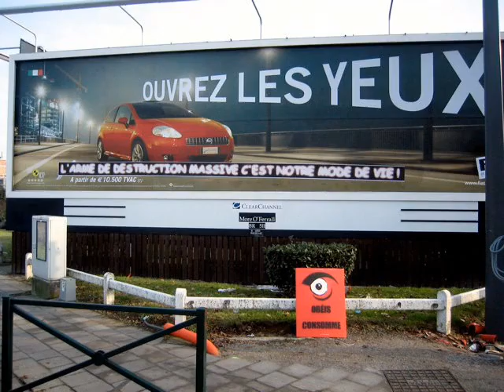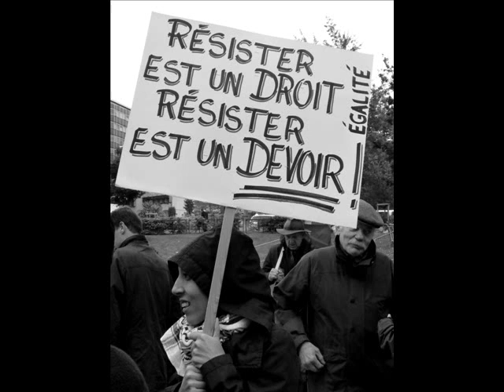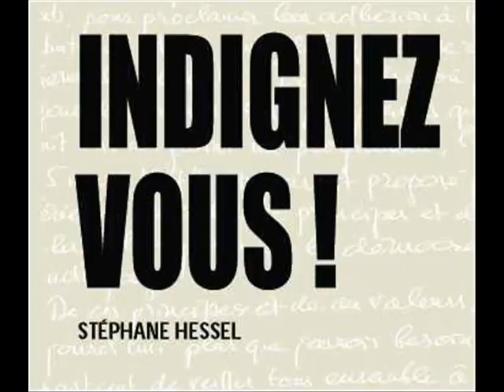Images 2010 - Voeux 2011 : Sans la nommer...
Et si on se réveillait pour de bon en 2011 ?
La chanson est de Georges Moustaki et date de 1974... mais elle est toujours, et peut-être plus que jamais, d'actualité !